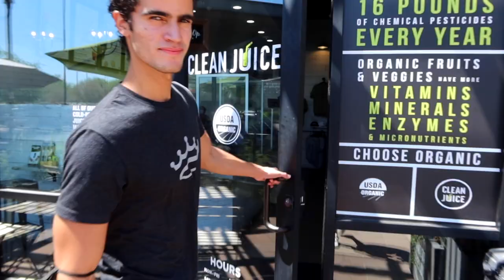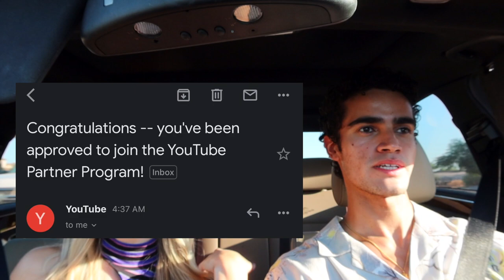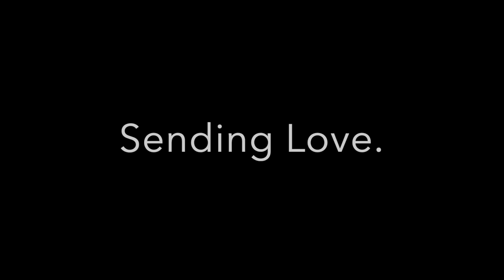Scottsdale Vlog | An INTENSE Workout, Celebrating at Nobu & Taking Model Digitals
In this 2021 WEEKLY VLOG in Scottsdale AZ, we show you how we take Model Digitals, an INTENSE couples workout, and we take you with us to Celebrate something BIG at Nobu!!